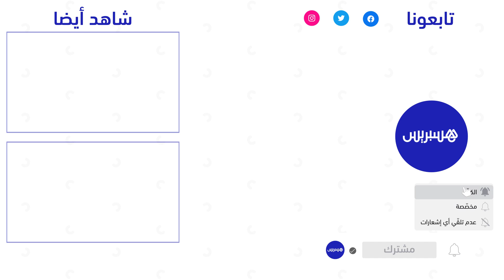بحضور وزير الثقافة.. الجامعة الملكية للألعاب الإلكترونية تنظم البطولة الوطنية بين 16 متسابقا